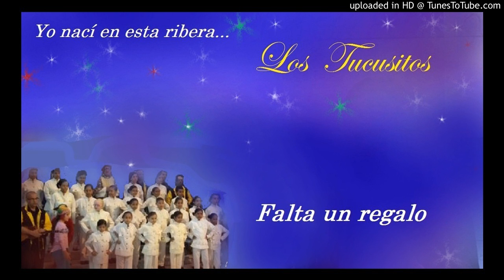Falta un regalo - Los Tucusitos